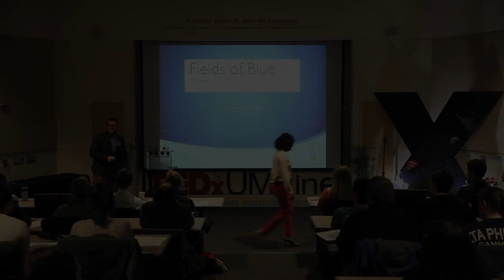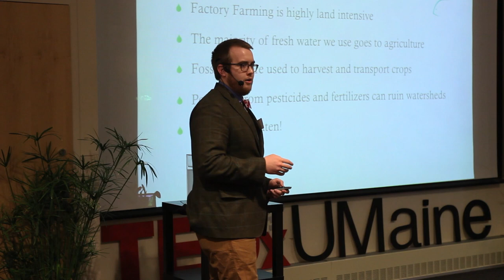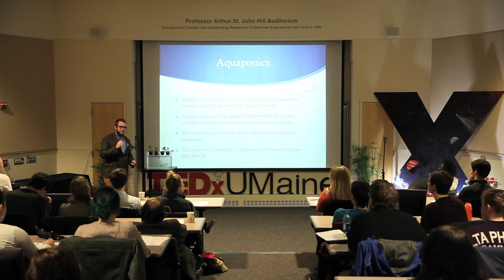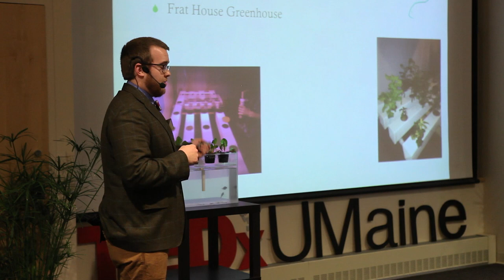Fields of blue-- an agricultural alternative: Kyle Stetson at TEDxUMaine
This talk was given at a local TEDx event, produced independently of the TED Conferences. Aquaponic technologies are emerging as an alternative method of growing crops in several places around the world, particularly in urban areas and those with short growing seasons. Fields of Blue Aquaponic Technologies seeks to bring the concept of aquaponics into the average household or business instead of leaving it to large scale facilities. In doing so, we seek to not only eliminate food waste and the energy cost of shipping and storing produce, but to empower people to produce their own food and take in interest in sustainability.

Kyle is a fifth year political science major, and this past fall he started a company called Fields of Blue Aquaponic Technologies with a few friends. Their goal is to create and
sell aquaponic gardening systems to home and business owners in Maine.